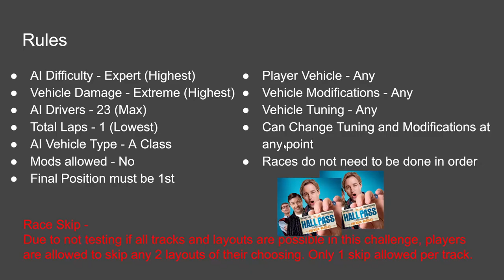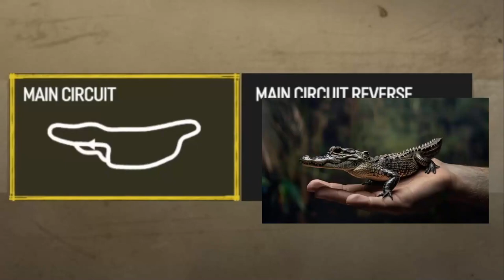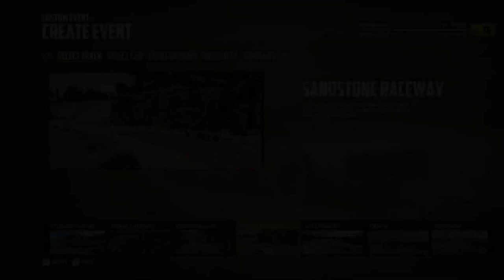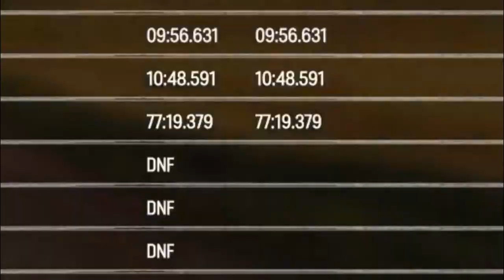WRECKFEST NIGHTMARE 100% - THE SUPERCUT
After nearly 1 month, I have finally completed the WRECKFEST NIGHTMARE 100% CHALLENGE!
This video combines and shortens all previous Nightmare 100% videos into 1 full-length video.

Please consider attempting this yourself. I would personally rate this a 9/10 in terms of difficulty, but that is mostly due to some tracks that were entirely luck based.
My previous Wreckfest 100% Challenge would be closer to a 5/10 for comparison. The main difference is that Wreckfest 100% takes longer than Nightmare 100% due to the lap difference.

This does take some effort no matter what some people may say.

Also, there may be a short uploading break after this video, so don't be too worried. I'll be back eventually...